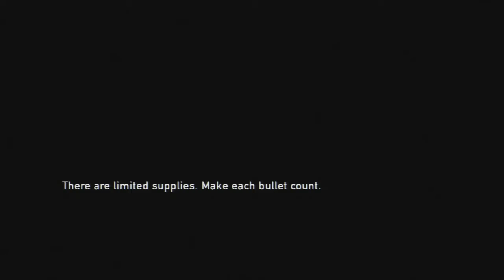The Lad Plays - The Last Of Us - part 22 - Girls love bolt action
'Sup cunts, Chazz here or Lad as I'm called on PSN. This is my playthrough of The Last of Us, the highly recommended Playstation Exclusive game by Naughty Dog.

I will hopefully be playing through the entire game and giving commentary along the way and although my audio voice isn't top-notch just remember I'm still new to all this Youtube uploading shit but if you feel compelling to do so, call me a noob or a shitcunt, I greet everyone as cunt anyways. Enjoy